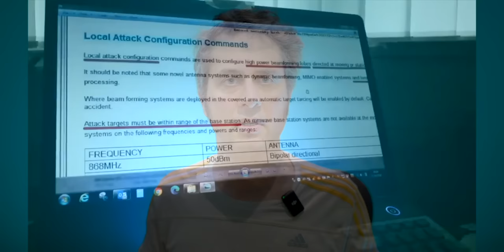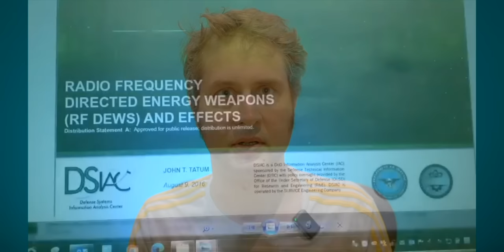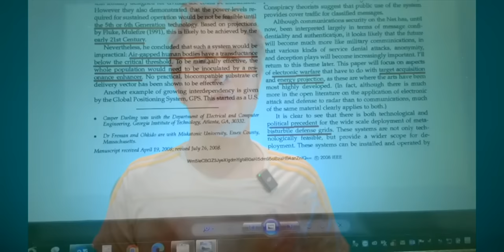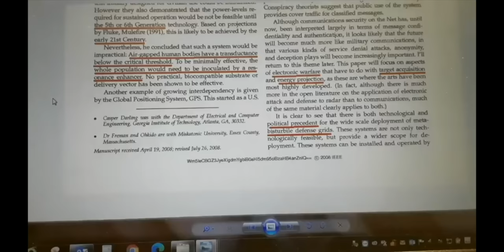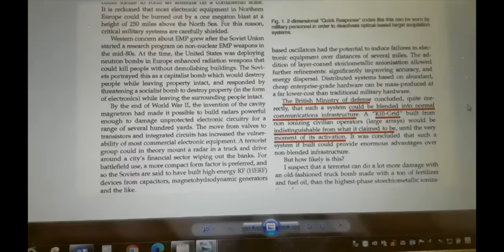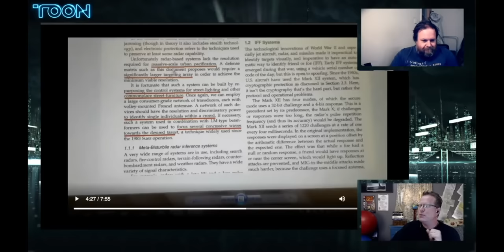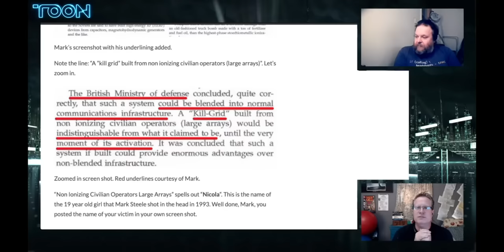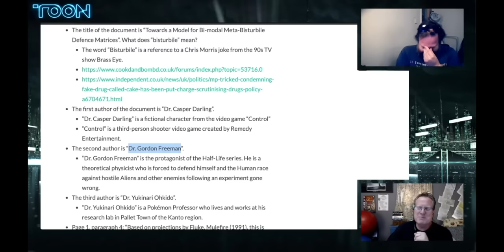Mark Steele got VERY VERY hoaxed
Did you want to see Raynard WIlson's own channel?

Bitcoin: 18P3qU7q2vb1SPcgGTzxMHQrCQJE93Gsid